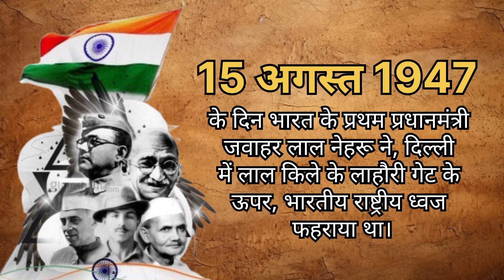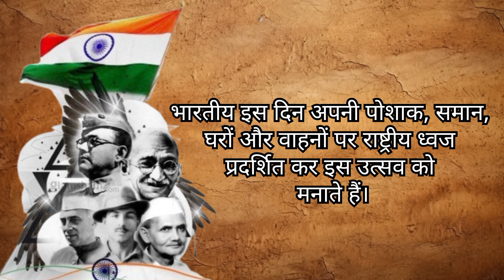15 AUGUST 1947 || National festival || KANHAIYA VISH 0001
Swatantrata diwas manayatha
Swatantrata diwas
Swatantrat
Swatant ruth bharat
Bhagwat singh
Mahatma gandhi
Subhas chandra bose
Jawaharlal nehru
Lal bahadur shastri
Chandrasekhar azad
Sukadev raj guru
 rajendra prasad
Bhim rao ambedkar